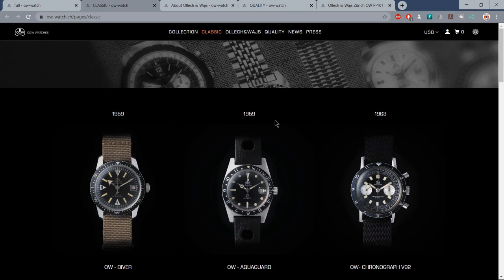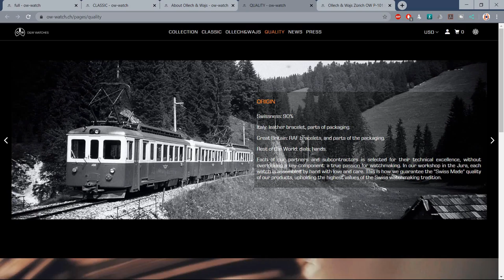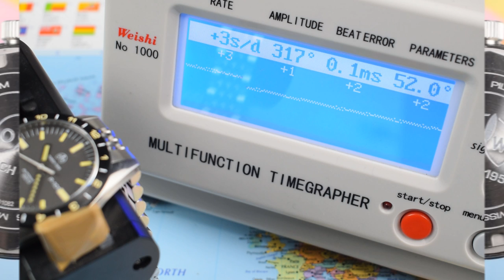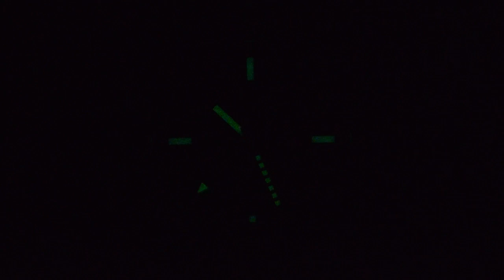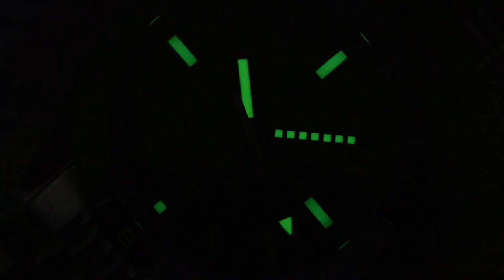My New Daily Is (Almost) Perfect - O&W P101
**CHECK OUT THE O&W RANGE HERE!*

A lovely, lovely watch, with one easily resolved issue. I just can't understand why a brand would do this to a $1000+ watch, and it is the same clasp on their $1700+ diver too! Keep your eyes on these guys, they have a fantastic back catalogue to find inspiration within, and clearly an eye for detail and quality. Cheers, Jody